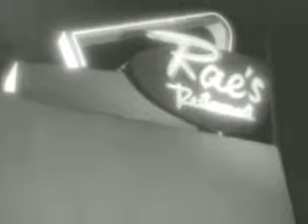Mick Smiley - Magic ( Original MTV version )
uploaded for people to enjoy this music video :)